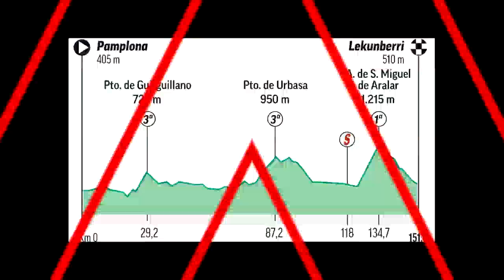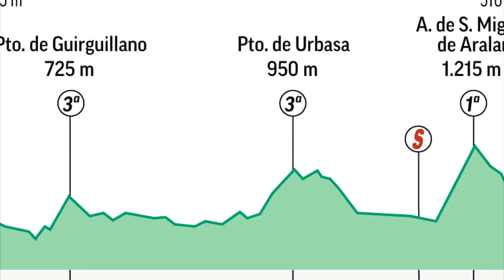ATAQUE DEMOLEDOR PRIMOZ ROGLIC GANA LA ETAPA EN LA VUELTA ESPAÑA. COVID 19 EN EL GIRO....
PRIMOZ REGLIC EMPIEZA CON PIE DERECHO LA DEFENSA DEL TITULO DE LA VUELTA ESPAÑA GANANDO LA ETAPA Y VISTIENDOSE DE ROJO.
NUEVAMENTE APARECE EL COVID 19 EN EL GIRO DE ITALIA